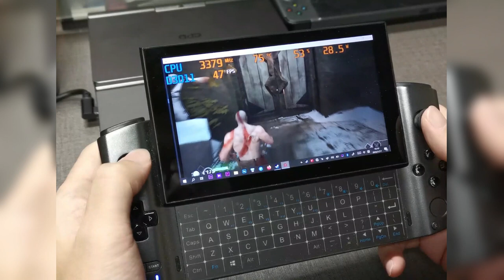Once you got stuck on God of War, please check this video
There's are two way to solve the bug